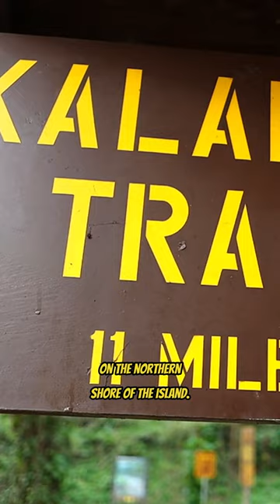He experienced every Hiker's WORST CASE Scenario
ELECTRONICS 🔌
Power Bank